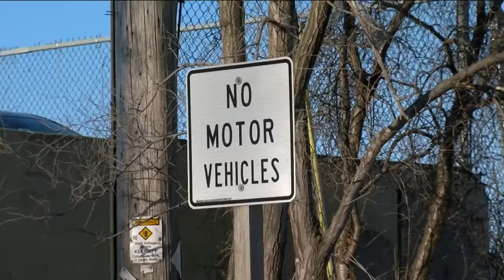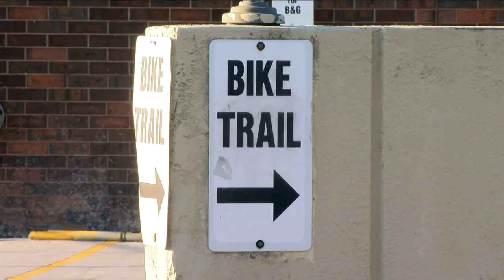Man beaten by motocylists after confronting them for driving on pedestrian trail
Stand at the entrance to the Kinnickinnic River Trail and one will see dozens of bike riders and pedestrians making their way through the path. A sign at the trail's entrance reads 'no motor vehicles'— though neighbors say that doesn't stop motorcyclists from occupying the trail.

Gary Hartung lives steps away from the trail's entrance and heard a group of 6 motorcycle riders leaving the trail. Hartung recorded a video of them while telling them to stop traveling on the pedestrian path when he says he was hit multiple times by a rider and knocked out.

Now, Hartung has a broken nose, split lip, and badly bruised eye and face.

"I watched them as much as I could, trying to get plates or faces or anything, and then I walked among them and one guy just punched me, I was out, knocked out," Hartung recalled.

Police are now investigating the assault and looking for unknown suspects. An investigation Hartung says will be difficult since many of the motorcyclists didn't have license plates.

His wife Laura reached out to TMJ4 after his attack to help bring this safety issue to light.